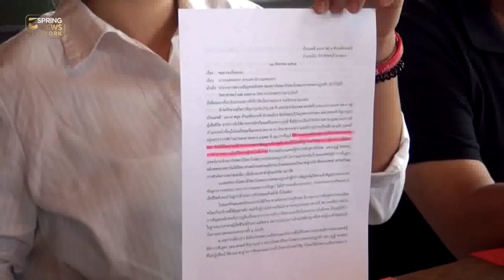ครอบครัวสุดท้อ "น้องเมย" เสียชีวิต 10 เดือน คดีไม่คืบ | Springnews